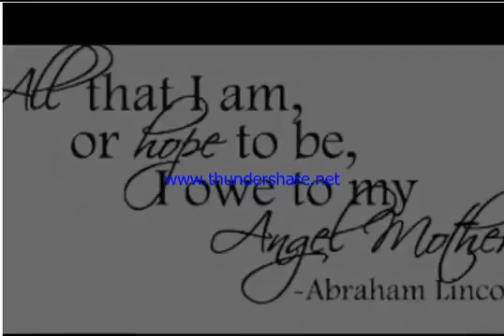mother day song in urdu 2017 18 Heart broken song